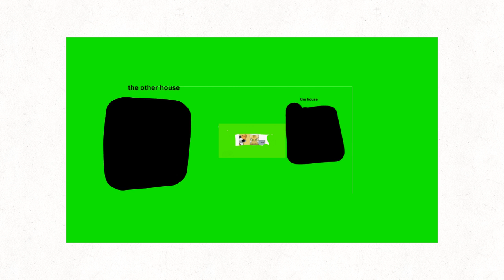Universe zoom out 2024 and beyond